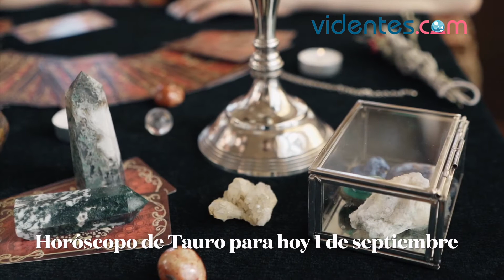HORÓSCOPO DIARIO 🔥🌞💥 TAURO ♉ MIÉRCOLES, 1 DE SEPTIEMBRE DE 2021